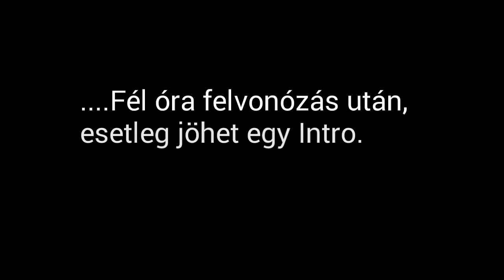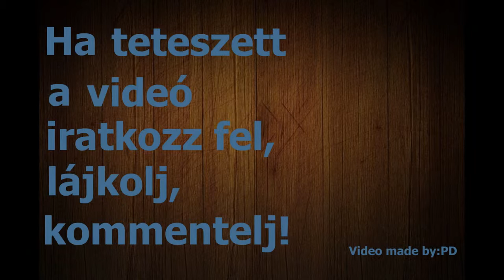Bobozás a Mecsextrémben|Disfigure-Blank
Itt egy kis videó,a mecseki Bob-pályáról. a rázkodásért bocs :l
Zene: Disfigure-Blank (NCS)

👉Ha hasznos számodra ez a video nyugodtan dobj egy like-ot,
A javaslatokat pedíg várom a komment szekcióban :)
Pacsi mindenkinek!✋